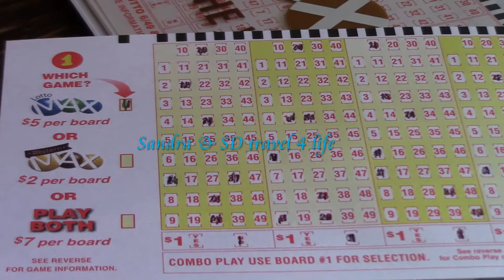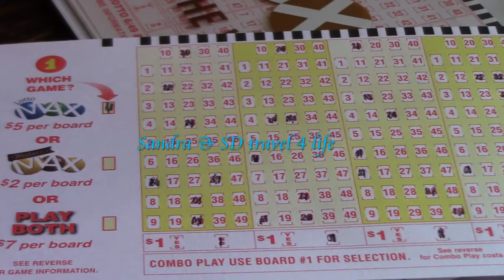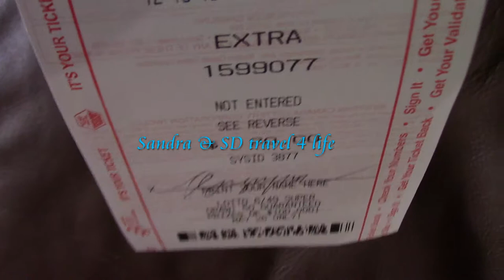Tamarind Candy/Tilapia 🐟simmer with tamarind/Kẹo Me và kho cá rô phi me